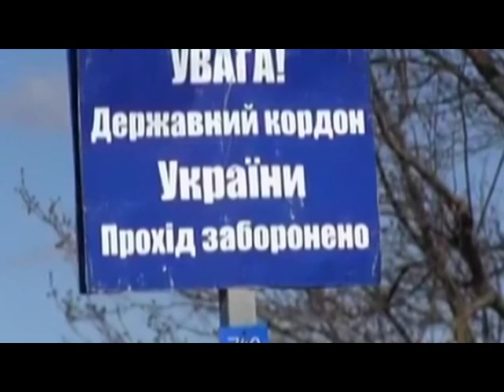Трансґендерний активіст знову просить статус біженця в Україні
Суд задовольнив позов трансґендерного активіста та правозахисника Сольдаду Ковалісіді! Позов на дії Державної міграційної служби України, бо та відмовила йому у статусі біженця.